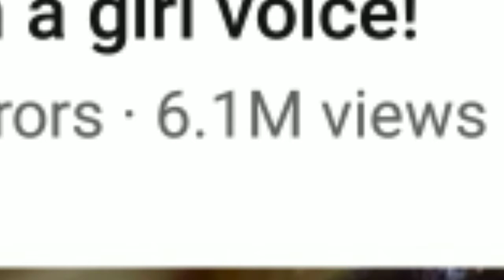Michael Jackson funny video loL